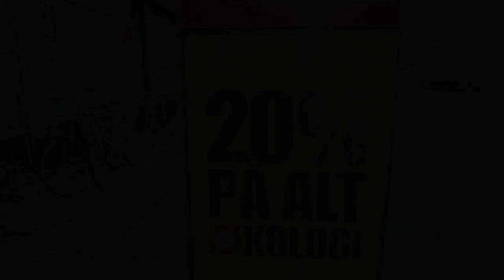Økologi Super Brugsen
SuperBrugsen Nørrebrogade har i sommeren 2012 indviet en af Danmarks største økologiske afdelinger.

Siden har butikken flere gange sat kæderekord i øko-omsætning.

Samlet set har butikken mere end 2.000 varenumre på økologi.

Vidste du, at..

..der ikke bliver brugt sprøjtegift og kunstgødning på økologiske marker?

.. over halvdelen af ikke-økologisk frugt og grønt indeholder rester af sprøjtegift? Med økologisk frugt og grønt bliver du helt fri for rester af sprøjtegifte.

.. der er 30 pct. større biodiversitet -- mangfoldighed af dyr og planter -- på økologiske marker?